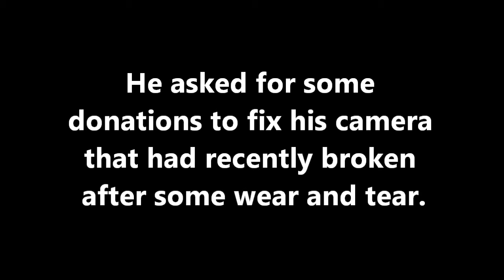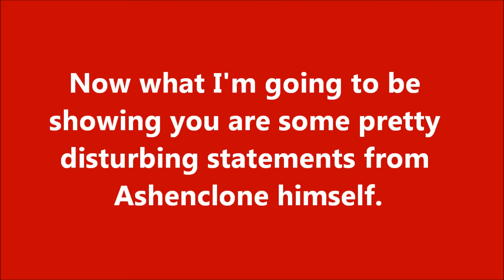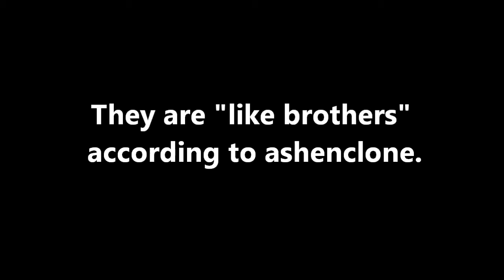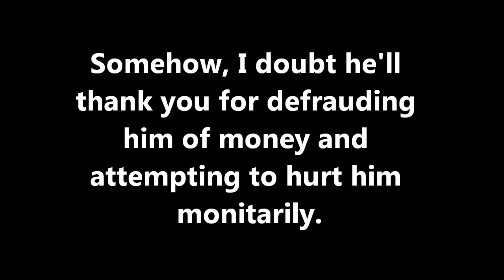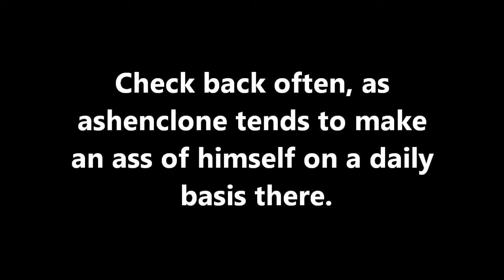Ashenclone is at it again!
This time he's harassing the fairly well known and popular happy console gamer.